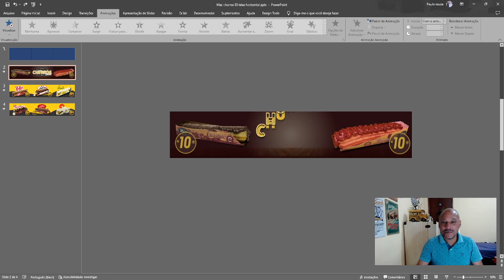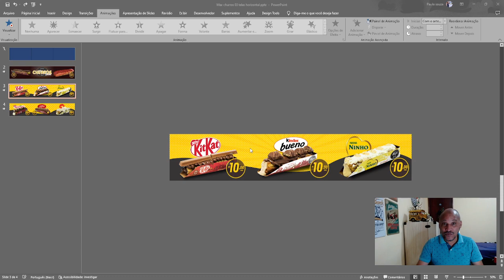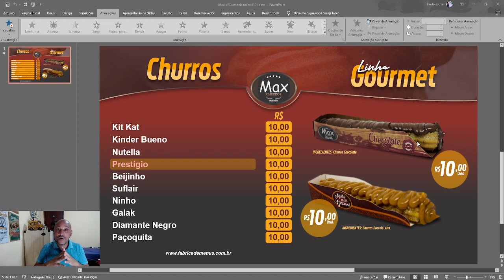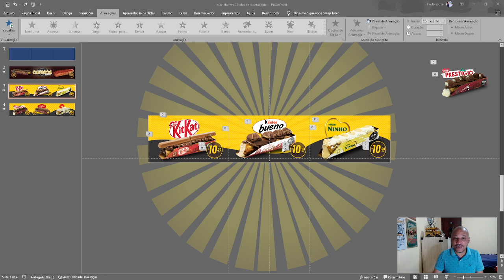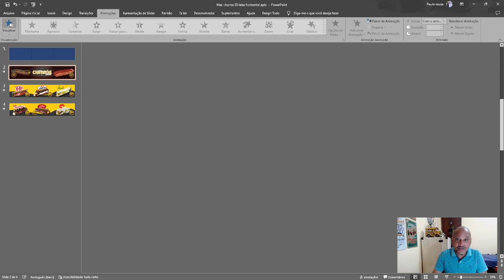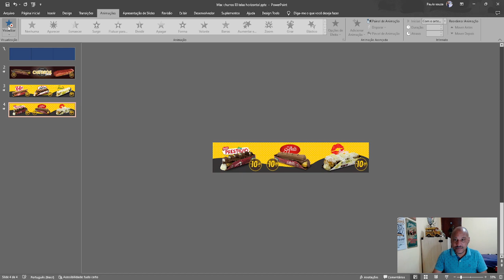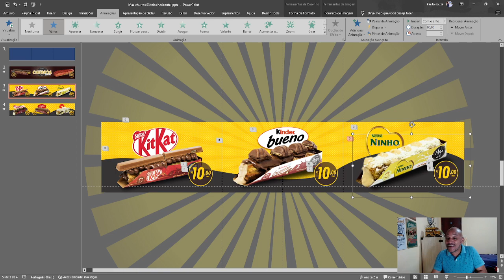Vídeo Wall Criando Menu Digital com 4 telas Unificadas